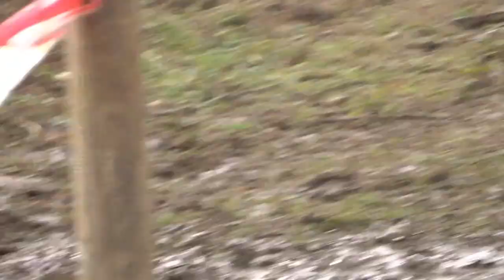Foxborough Endurothon 2019